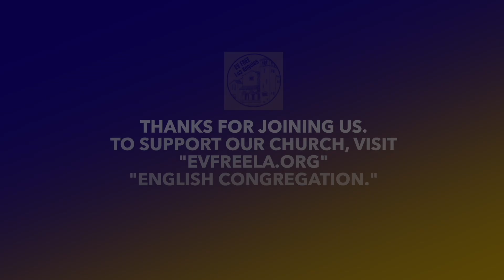How God Transforms our Character | Sunday Service 02-05-23